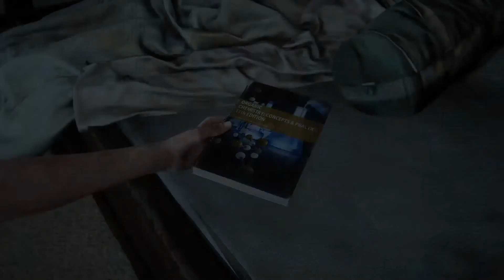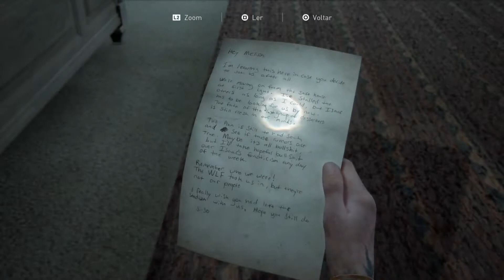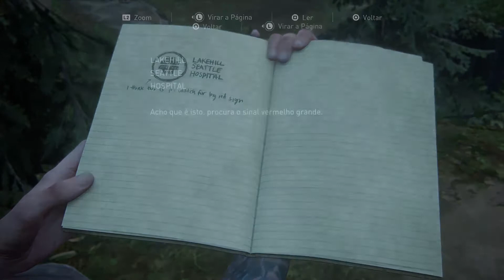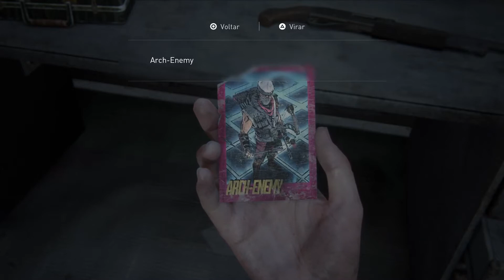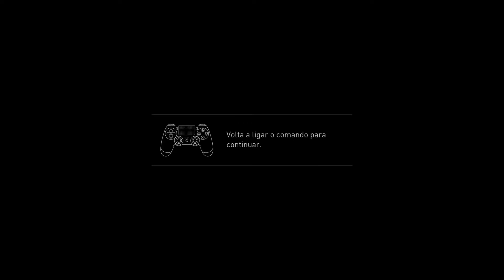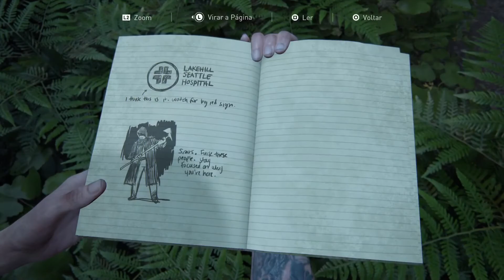The last Of Us part 2 Dia 2 Os Serafitas #15 PS4 PRO PT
Ola pessoal!!

Subscreve e deixem aquele mega Like!! Activa as Notificações para não perderes nenhum video!!